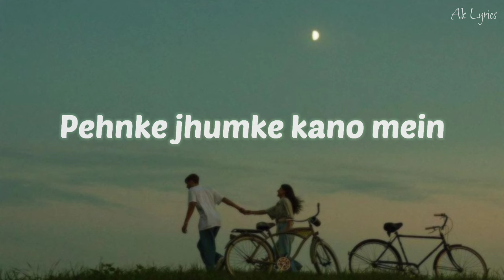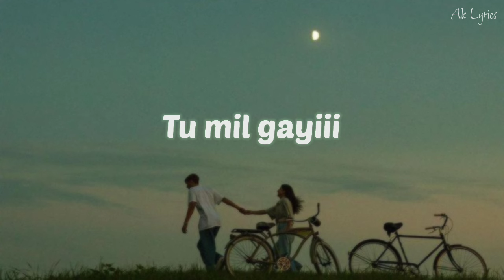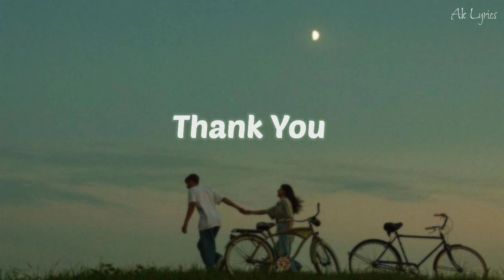Teri Taareefien | Lyrics Video | Harsh Chauhan | Ak Lyrics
Beutiful song credit:-

Song: Teri Taareefien
Singer: Harsh Chauhan
Lyrics and Composition: Harsh Chauhan
Music Production: Harsh Chauhan
Mixing and Mastering: Harsh Chauhan
Follow and support our Gem.

Stream on Wynk music: Listen to the song: Teri Taareefien on Wynk Music

Teri Taareefien Lyrics

Chal shuru Karu teri ankhon se
Ye kale ghane balon se
Ye rasgulle se galo se
Ye gale Mai pehne haro se ee...

Hannnn ha hann

Ye honth gulabi nain sharabii
Pehnke jhumke kano mein
Jaise kuch kuch kehte ho
Ye to tere hi baare Mein ee...

Hannnn ha hann aaa..
Hooo...

[ Chand ki ye Chandni mein
Tu mil gayiii
Baatien Teri raagni si
Mujhme ghul gayii ]×2

Chal aage badhoon
Tere sath chalu
Tere sukh ho dukh ho
Sath jiyuu
Bas likhta rahu
Hann likhta rahu
Taareefien Teri likhta rahu

Khali panne bharta rahu
Shayar hu nahi lekin
Taareefien Teri likhta rahu ]×2